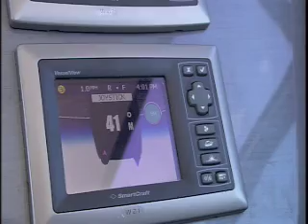Grand Banks 41EU Heritage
The Grand Banks 41EU Heritage for sale by HMY Yacht Sales